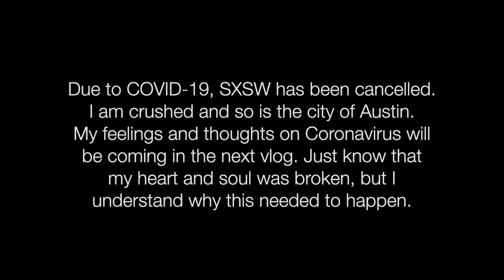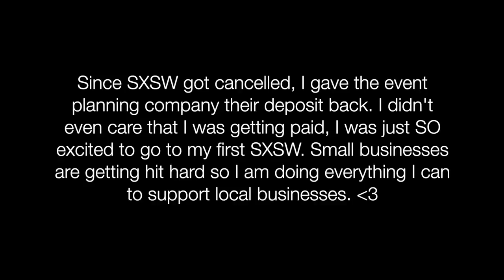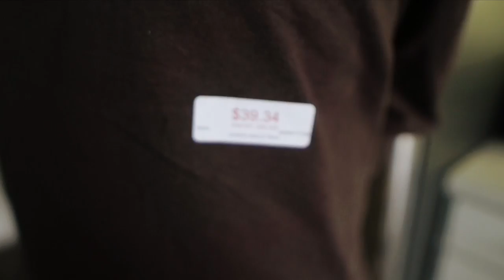First Time Flying The Mavic 2 Pro, Alcohol Haul, & Austin Eats | Weekend in my Life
In this vlog I fly the Mavic 2 Pro for the first time ever! I shot some clips here in Austin and it was pretty nerve wracking at first,  but it didn't take long until I got the hang of flying it! I also share what alcohol I got from the Twin Liquor Dollar Sale! It was a weekend long of discounted bottles! We also try a few new restaurants here in Austin, TX. Hope y'all enjoy!

About Me!
Name: Sonali (Sun-all-e) aka sonarly, sona, nali
Age: 223
Ethnicity: Indian
College: Senior at University of Central Florida
Major: Radio/ Television